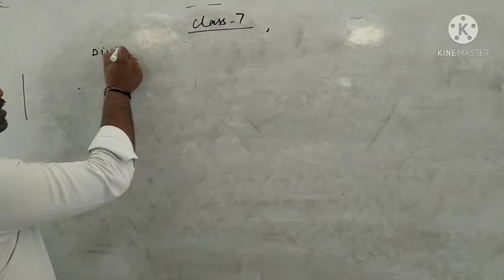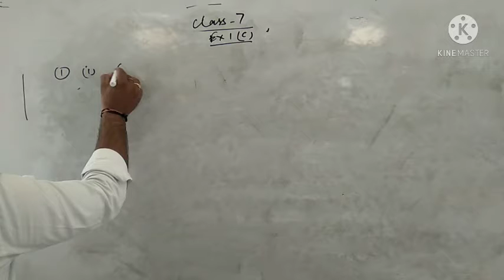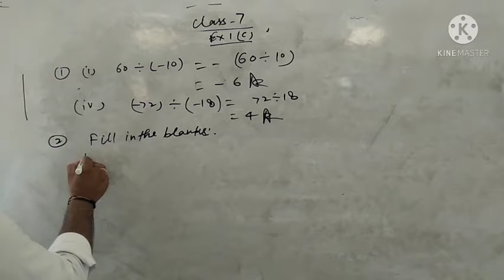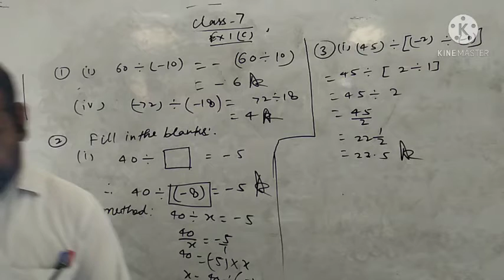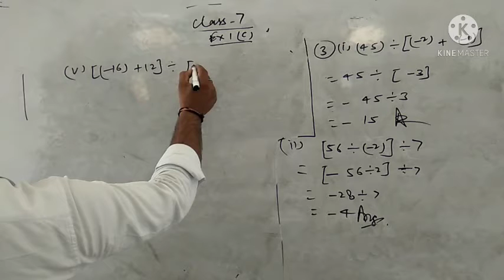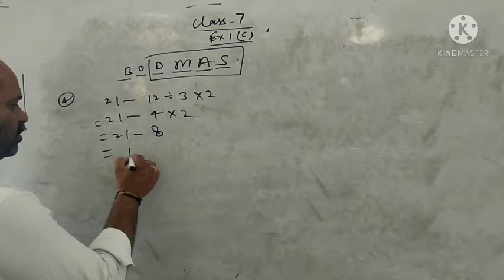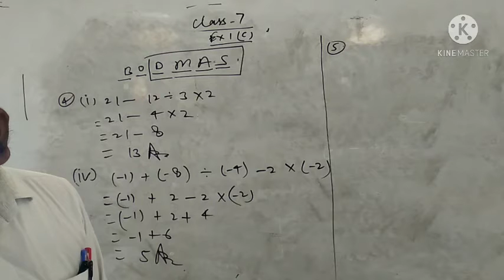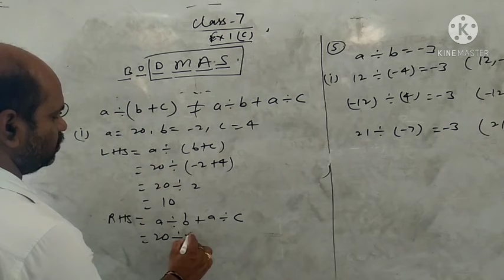class 7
ex. 1C